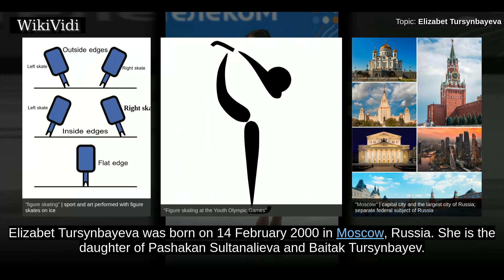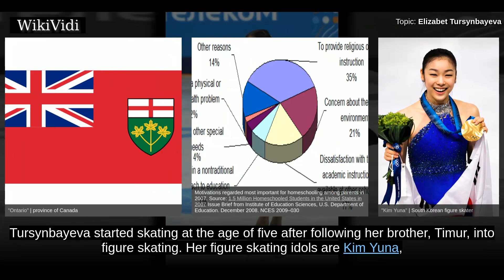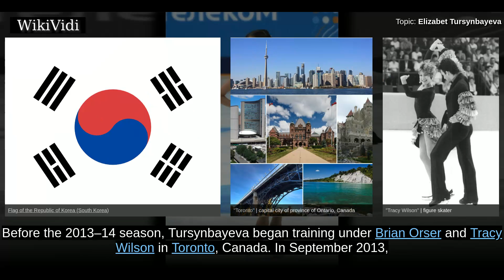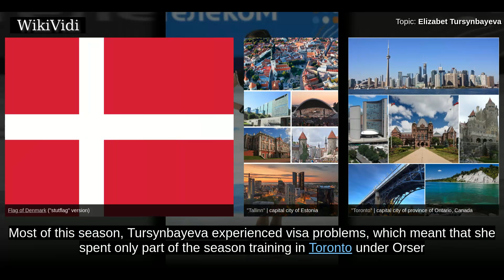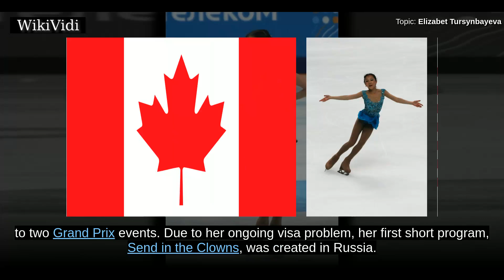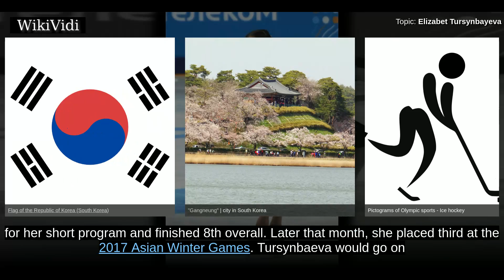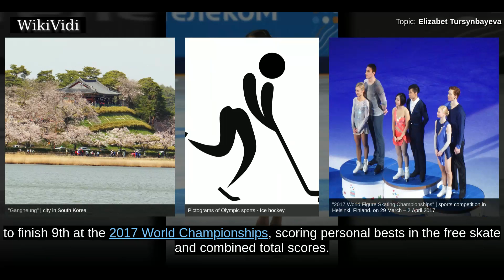ELIZABET TURSYNBAYEVA - WikiVidi Documentary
Elizabet Tursynbayeva is a Kazakh figure skater. She is the 2016 Winter Youth Olympic bronze medalist, the 2017 Asian Winter Games bronze medalist, and two-time Kazakhstan national champion .

Shortcuts to chapters:
00:00:27  Personal life
00:01:08  Career
00:01:38  Early career
00:02:24  2013–14 season: Junior international debut
00:03:02  2014–15 season
00:03:47  2015–16 season: Senior international debut

Copyright WikiVidi.